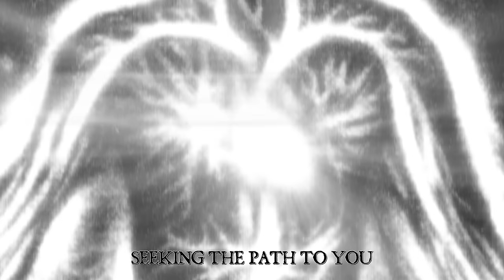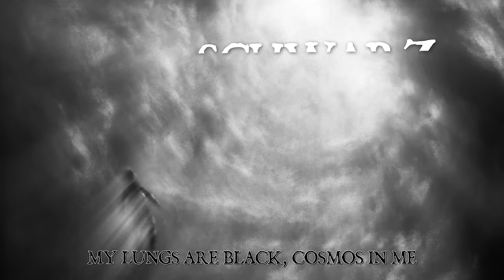Der Weg Einer Freiheit - Einkehr (Lyric Video)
From the forthcoming album "Stellar" out on March 23rd.

English translation by Howard Fine